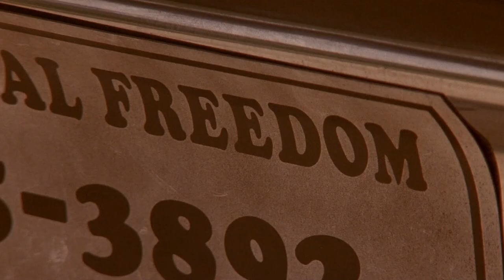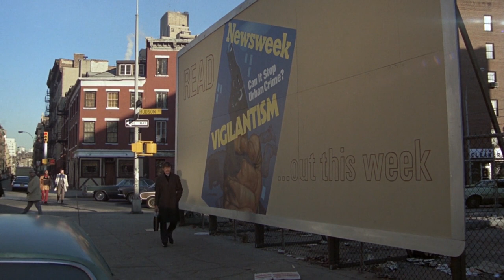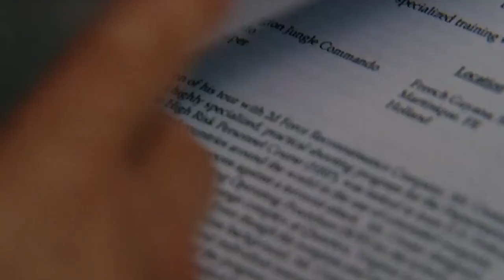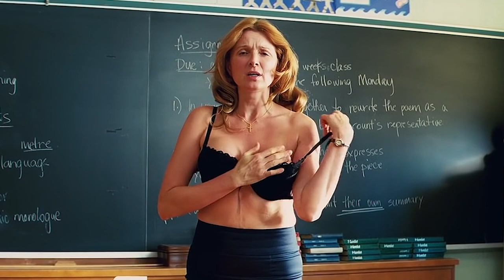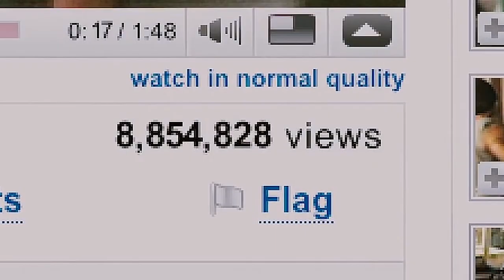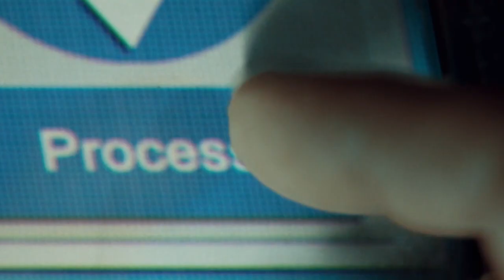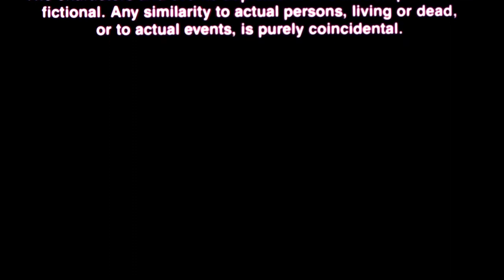Top 10 Vigilante Movies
When the crime rates are rising and the police is doing nothing, it is time for common citizens to enact justice. Such citizens are also known as vigilantes. I have loved vigilante movies ever since I was a kid, as there is nothing more satisfying than to see bad guys brought to justice. Here are my top 10 favorite vigilante movies.